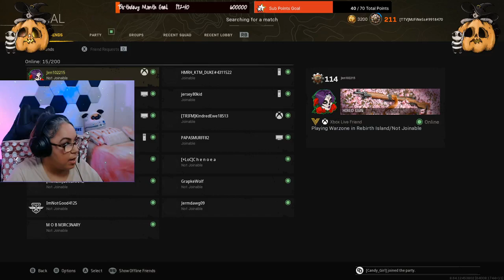100KILLS Cùng Jennifer Ngày 8/10